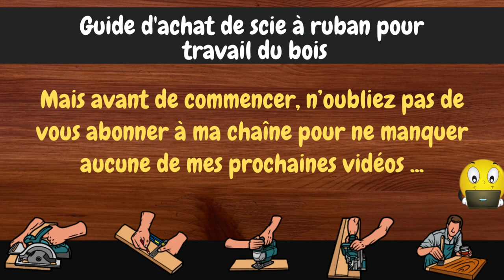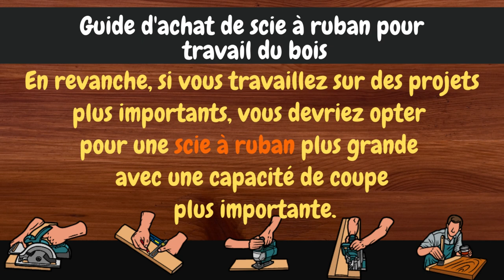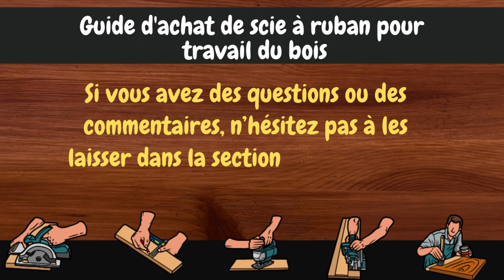Guide d’achat de scie à ruban pour travail du bois.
Trouvez la scie à ruban parfaite pour tous vos projets de travail du bois.

Mon outillage :
1 - Scie sur table MAKITA
2 - Raboteuse à batterie DKP 18OZ 82 mm MAKITA
3 - Scie sauteuse batterie LXT MAKITA
4 - Coffret + Chargeur Perçeuse+ batterie + mèches MAKITA
5 - Défonceuse MAKTEC + coffret 12 Fraises D 8mm + bague à copier
6 - Ponceuse  vibrante BOSH
7 Scie à onglet EVOLUTION Multi matériaux
8 - Raboteuse 2012 NB MAKITA
9 - Cloueuse à Batterie One + RYOBI R18NL16
10 - Scie sur table EVOLUTION RAGE 5S Multi matériaux

 Les logiciels que j'utilise au quotidien

- Sketchup
- Photoshop
- Canva

Mon objectif est de pouvoir partager ma passion pour le bois par la réalisation de mes propres meubles et des outils que j’utilise. Mon ambition est  aussi de te permettre de réaliser toi même tes meubles à partir de tes aspirations. Mon rôle est de te permettre de réaliser tes meubles, d’enlever tes blocages et de prendre confiance.